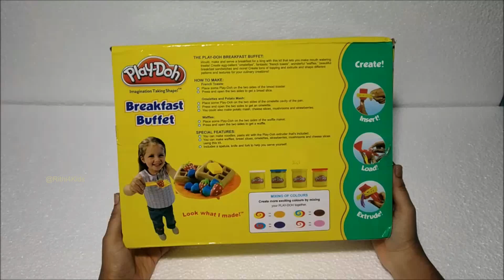'Breakfast Buffet' Clay Toy Gift Unpack, Review and Play Fun | Toys Review for Kids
Making breakfast foods using clay for kids play. Children's will really enjoy with lots of fun when making the noodles,strawberry,omelette,cakes etc using moulding dough clay.